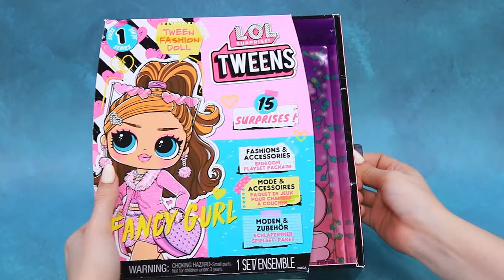Sun Girl vs Moon Girl / 34 DIYs for LOL Surprise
Embark on a celestial adventure with 'Sun Girl vs Moon Girl' in our latest video! Dive into the world of DIYs for LOL Surprise as these two cosmic characters bring their unique flair to the crafting universe. Watch the clash of styles, creative hacks, and celestial surprises unfold in this enchanting showdown. Don't miss the cosmic fun and crafting inspiration in this stellar LOL Surprise DIY episode!

Supplies and tools:
• lid
• bells
• arrows
• textile
• metal bookmark
• slime
• sparkles
• rubbing
• rhinestones
• sequins
• acrylic
• athletic fabric
• stars
• diamond
• flashlight
• wooden sticks
• plastic
• foam paper
• suspension
• glitter
• a ball for the Christmas tree
• flowers
• ribbon
• printed pictures
• foam tape